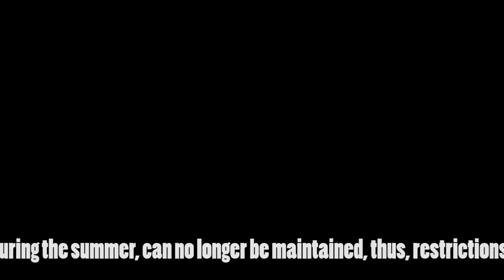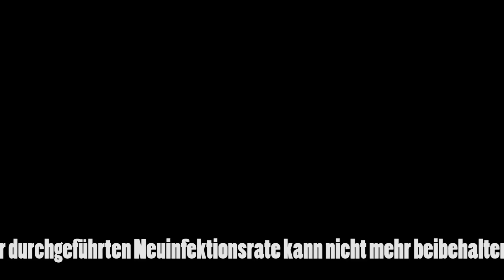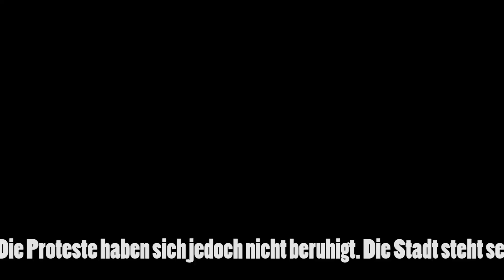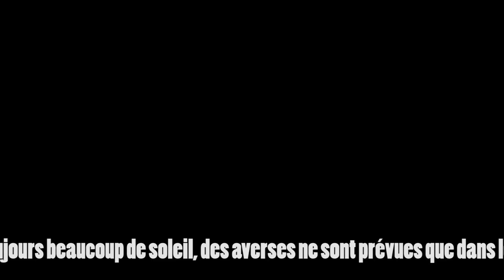World News - Nachrichten - חדשות בעברית - 2020.08.28 - Noticias en español